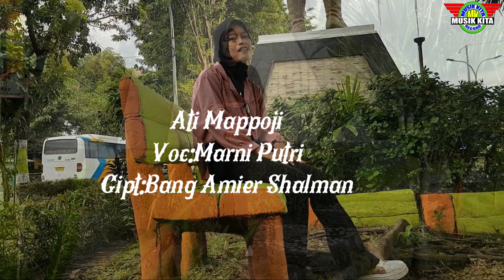LAGU BUGIS ABADI JUDUL ATI MAPPOJI VOC MARNI PUTRI ORIGINAL PRODUKSI MUSIK KITA RECORD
ASS IKUTI TERUS CHANNEL RESMI KAMI MUSIK KITA RECORD
STUDIO RECORDING MUSIK KITA RECORD